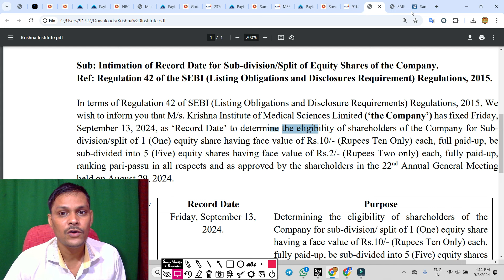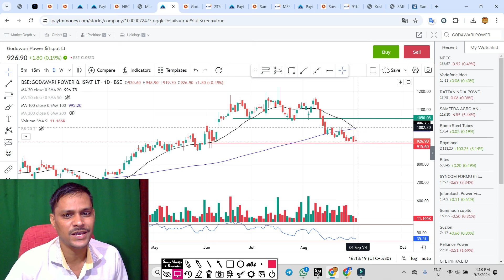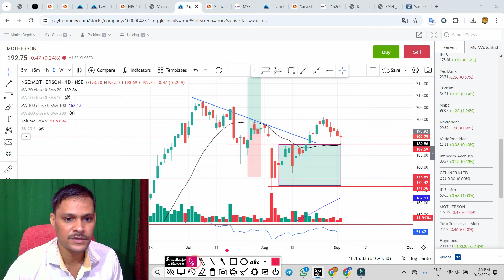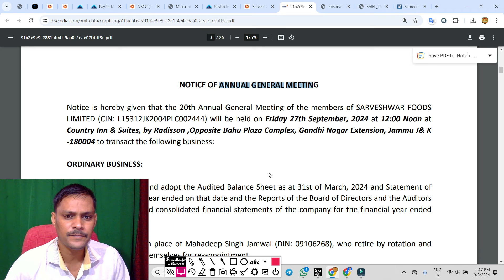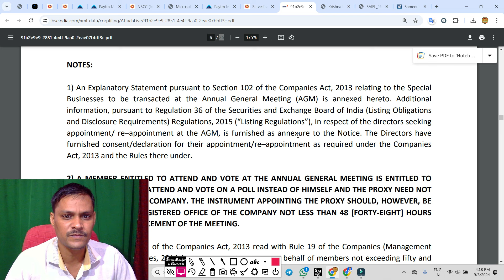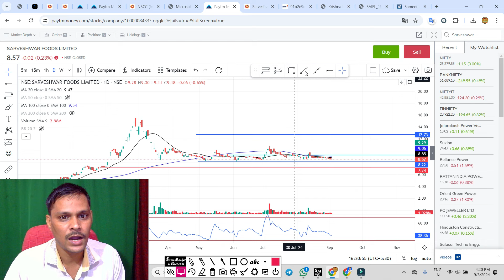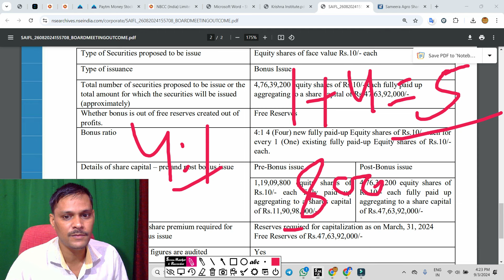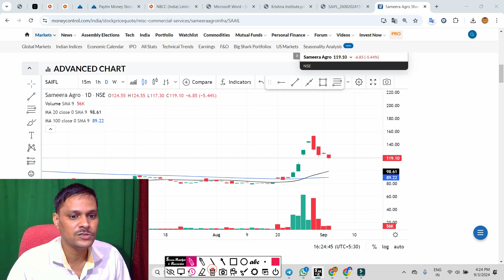nbcc share news today. motherson sumi latest news. sarveshwar foods share. gpil share latest news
sarveshwar foods,
sarveshwar food,

nbcc,
nbcc share latest news today,
nbcc share,

godawari power share latest news,
gpil share latest news,
gpil share latest news today,
godavari power share latest news,
godavari power share news,